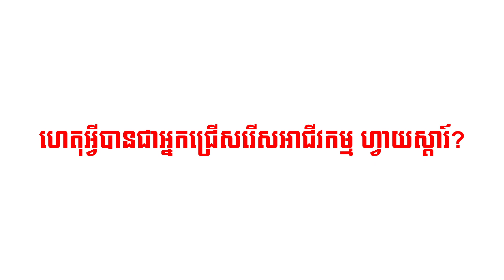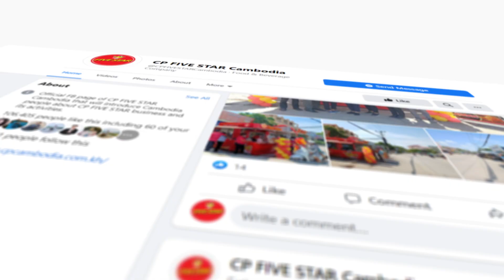CP Five Star Video 2021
Editor: Vichet VFX